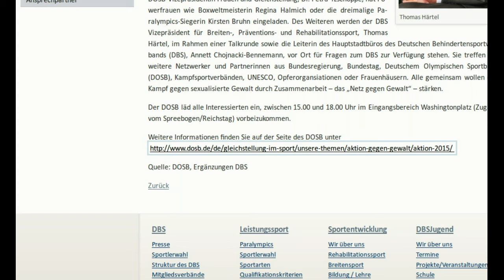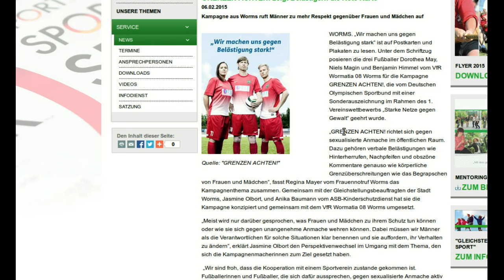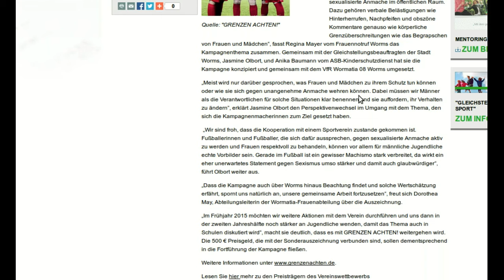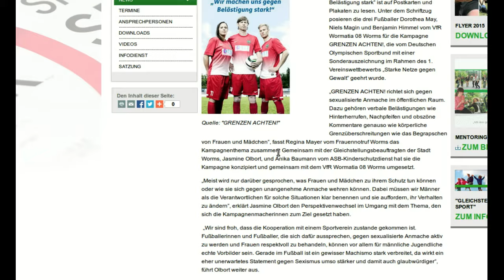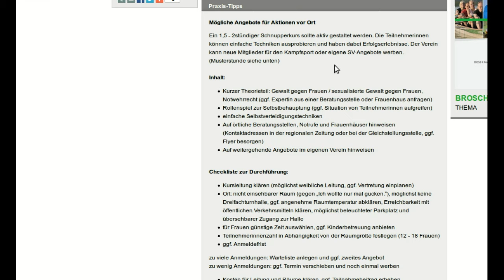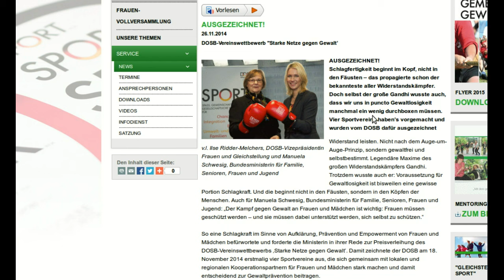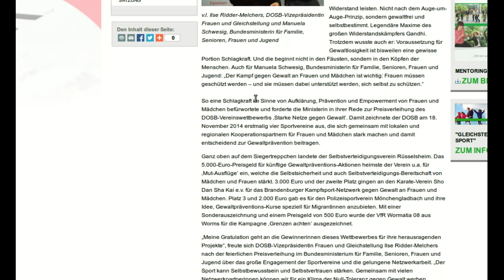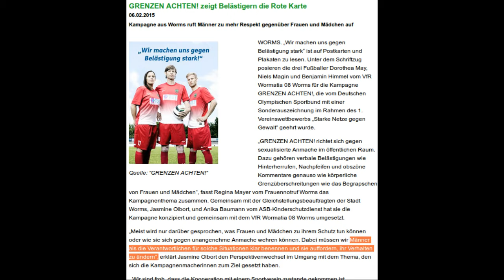GENDERgeld - VERSCHWENDERgeld - MGTOW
Geldpreis-bewährte Kampagnen der Regierung werden vom DOSB (Sportbund) an die Vereine weitergereicht, die dann ihrerseits mit Preisgeldern belegt werden. Man gewinnt den Eindruck, da lebt jemand wie die Made im Speck und zeigt dann noch mit dem Finger auf andere, wie sehr diese einen unterdrücken würden